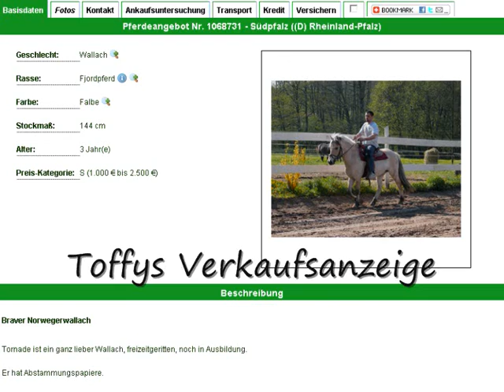Toffy und Amy - Oder: Ich ziehe mir mein Traumpony!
Seit 01.11.10 bin ich die stolze Besitzerin von Toffy. Ich möchte in diesem Video unsere Fortschritte und unsere gemeinsame Zeit in Bildern zeigen. Ich hoffe die Bilder gefallen Euch und wir bekommen viele tolle Kommis!